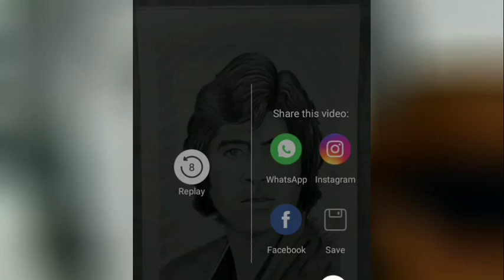Big B ki asi painting kbi. Ni dekhi hogi..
Musttt Waatch...